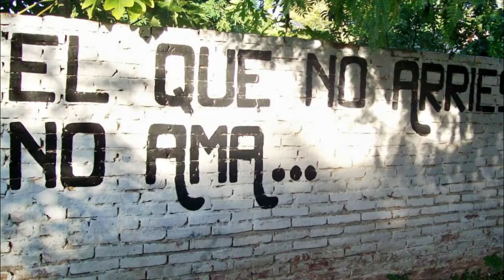Amar es Arriesgar - Alberto Ruskolekier